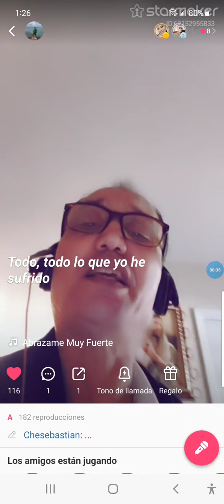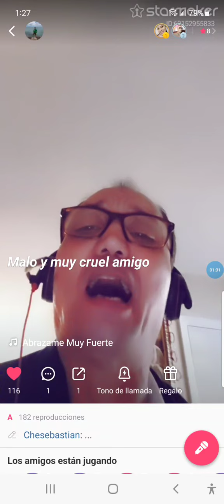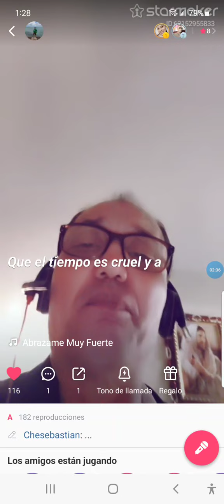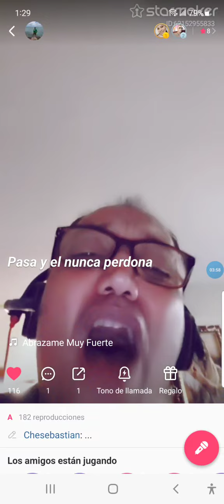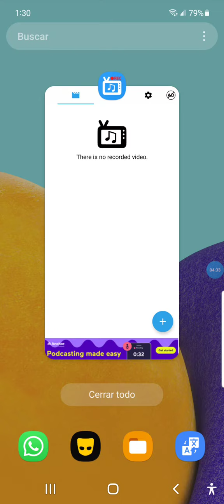Abrazame muy fuerte